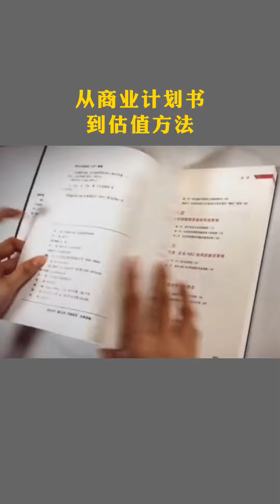融資的四種方法